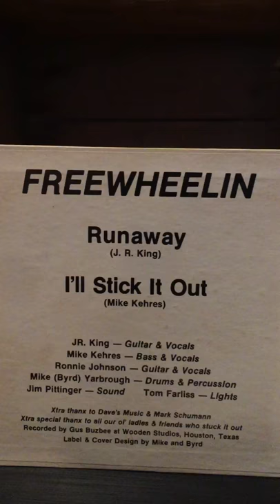FREEWHEELIN - Runaway - UNKNOWN PRIVATE TEXAS SOUTHERN HARD ROCK